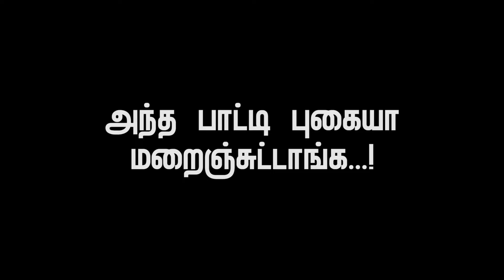அந்த பாட்டி புகையா மறைஞ்சுட்டாங்க..! | Ghost Story | Pei kathai | Chat With Hariganesh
a small story telling haunted horror story listen carefully !